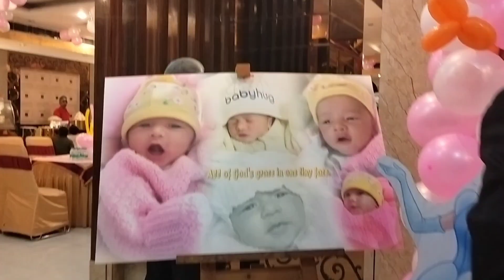Celebration 🎉🎇New born baby 's birth celebrations vlog @Divya vlog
@Divya vlog

full face tight cover House cleaning vlog
vaishno devi yatra complete details
Gaur siddhartham flat review in Siddharth vihar
new baby born celebration vlog
#@divya vlog